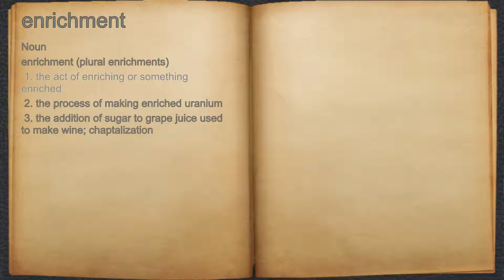What does enrichment mean?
A spoken definition of enrichment.

Intro Sound:
Typewriter - Tamskp